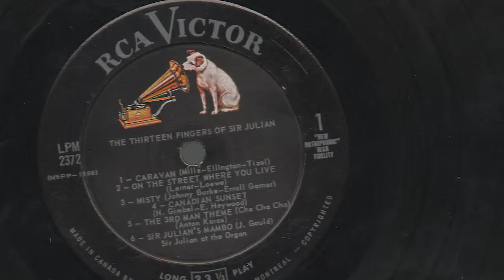Sir Julian Gould Lover 1962 Thirteen Fingers Of RCA organ 1962 Hugo Luigi